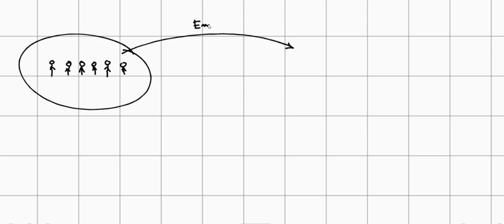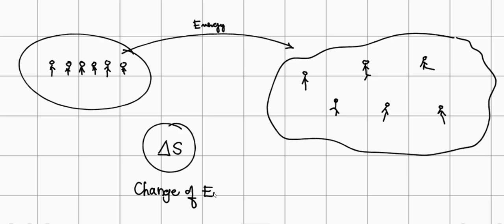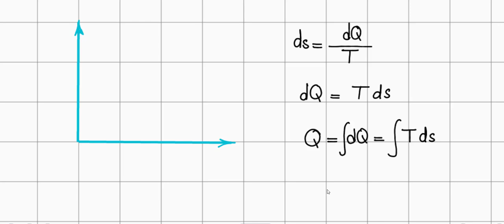Entropy 01- Thermal Processes 12 - - الانتروبي